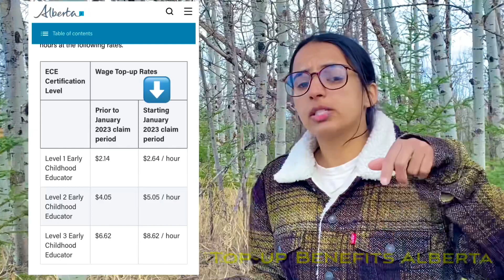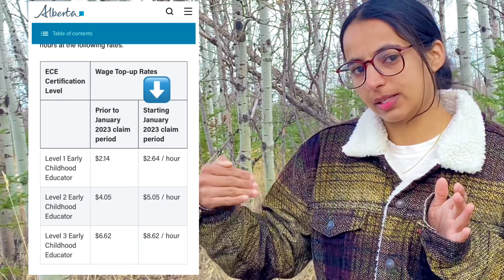Part-2 | Early Childhood Educator Salary | ਕਿੰਨੀ ਤਨਖਾਹ ਮਿਲਦੀ ਹੈ ਇਹ ਕੋਰਸ ਕਰਕੇ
You can comment in comments box of you have any question or concerns regarding early childhood education course!